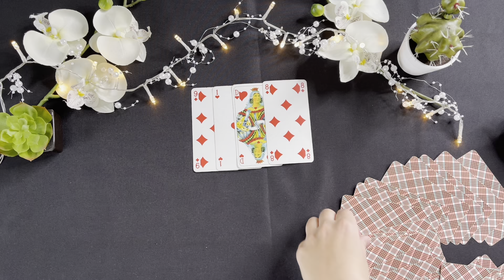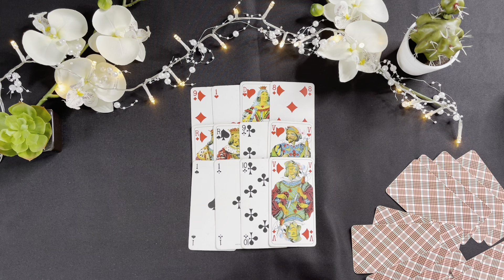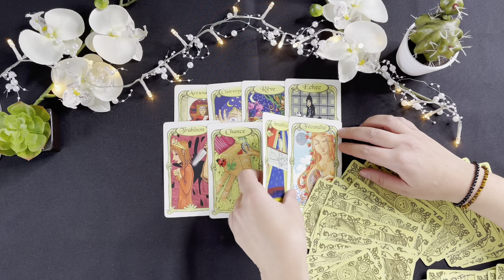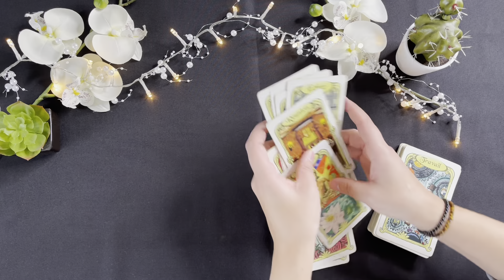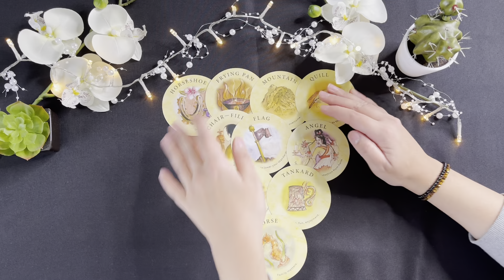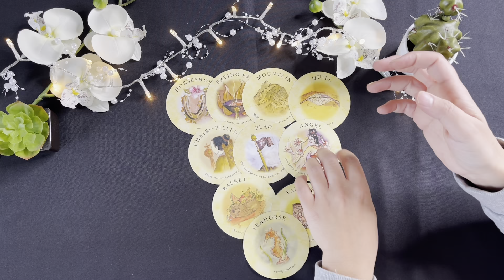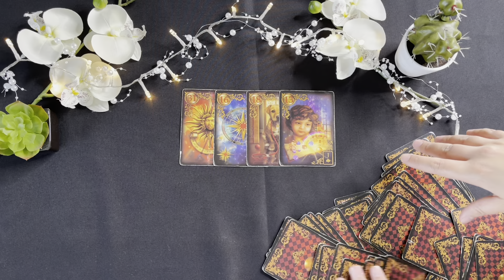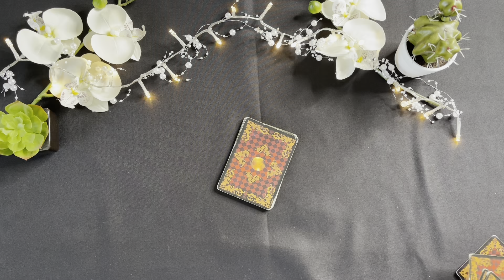Verseau 1 au 15 Octobre 2021 - Un projet prend une tournure inattendu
Je précise que c'est une guidance générale et qu'elle ne pourra pas parler à tout le monde.
MERCI de faire preuve de discernement dans l'écoute des tirages 🙏.

Je fais en fonction de mon intuition et de mes ressenties sur le moment.
► Jeu utilisé ◄
- Breloques divinatoires / Charms Castings
- Jeu de 32 Cartes
- Oracle Tea Leaf

▼Si tu veux faire un don sur Paypal et soutenir la chaîne▼

👍MERCI pour le Pouce Bleu si vous avez apprécié la vidéo.